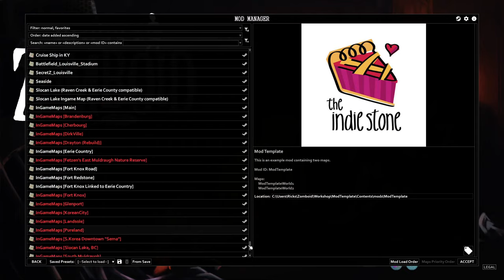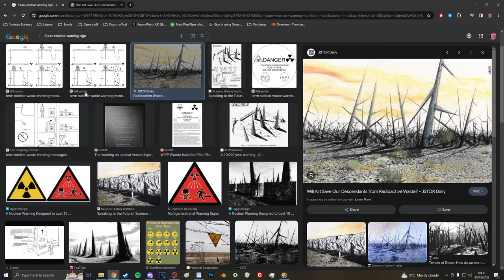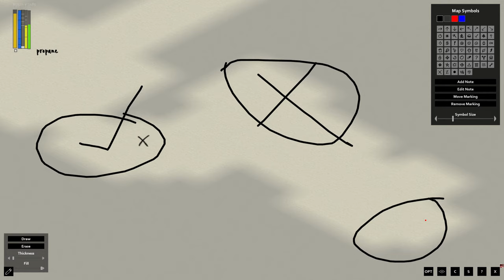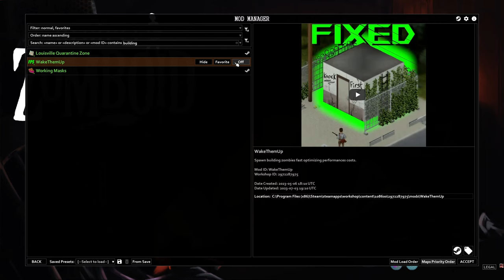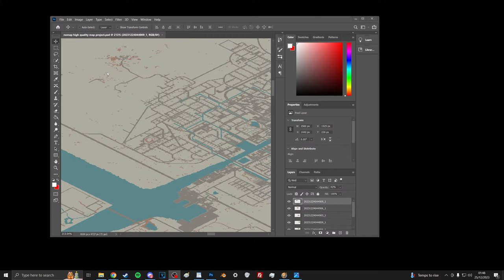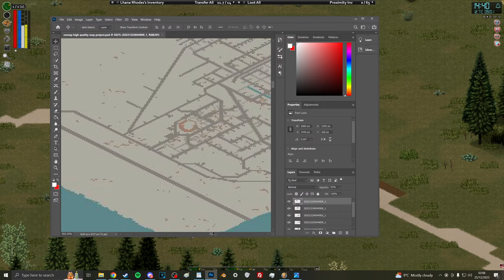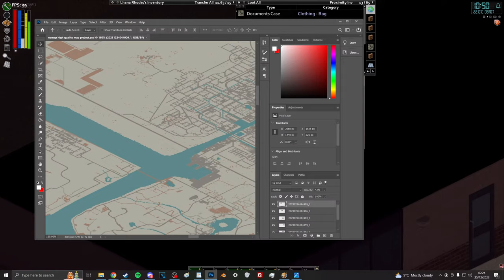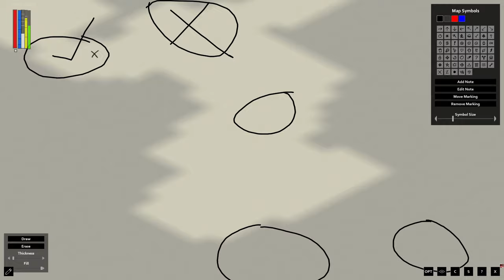Every Map Mod Nomad - Escape From DirkerDam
For the rest of the mods, almost identical to Trapped in Xonic's Mall modpack

Nomad :)

Intro broken mic: 00:00
Intro fixed: 1:49
Map Showcase: 12:39
Welcome to Dirkerdam: 15:42
Darkness Sprinters: 1:36:45
Risking the Sprinters: 1:52:32
Darkness Over: 2:18:56
Working Van: 2:23:07
Dirkerdam Checkpoint: 2:31:06
Dirkerdam Center 1: 3:15:20
Dirkerdam Center 2: 3:53:35
Anomalous Storm/TV: 4:27:28
Gushing over Dirkerdam: 4:52:51
Escape Dirkerdam Low Fuel?: 5:52:52
A Christmas Miracle: 6:45:35